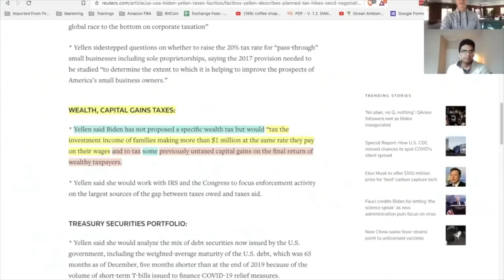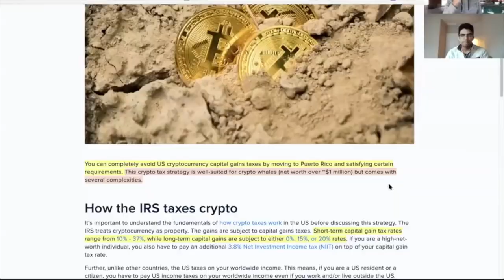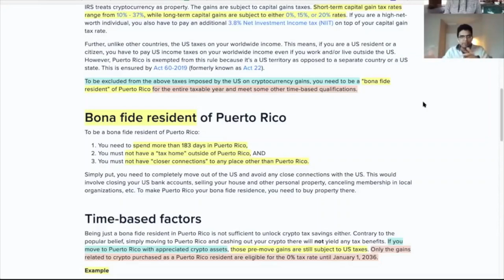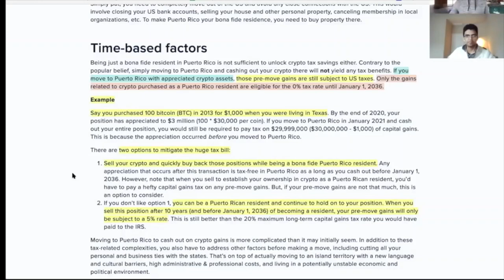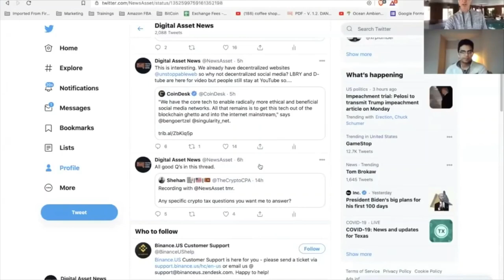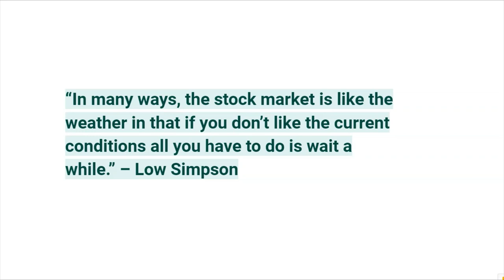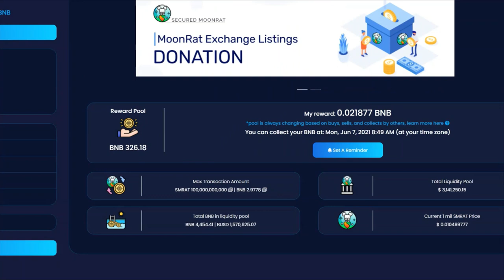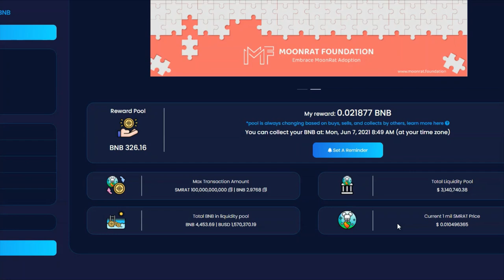HOW TO PAY ZERO IN CRYPTOCURRENCY TAXES | CRYPTO NEWS | MOONRAT STILL PAYING OUT BNB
Stocks

1. Trade Money ATM publishes newsletters, trading, training and educational products related to various markets (collectively and hereinafter referred to as the “Programs”) that are offered for a fee to the general public (fee paying persons hereinafter referred to as “Subscribers”).

2. Trade Money ATM is a research publishing firm utilizing the publisher’s exception to the definition of an “investment adviser” in the Investment Advisers Act of 1940. None of the Programs or any other form of communication delivered or created by Trade Money ATM provides individual, customized investment advice. The Programs are intended to supplement your own research and analysis. The information published is based on the opinions, statistical and financial data and independent research of Trade Money ATM. Trade Money ATM’s Programs do not reflect the views or opinions of any employee, officer or representative of Trade Money ATM.

3. Trade Money ATM publishes information regarding stocks, options, ETFs, and currencies (“Financial Products”). However, the information in our Programs is not customized or personalized to any particular risk profile or tolerance. Nor is the information published by Trade Money ATM a customized or personalized recommendation to buy, sell, hold, or invest in particular Financial Products. Subscribers will need to depend on their own trading and investing skills in order to handle problematic situations that may arise, including consultation with their own brokers and financial advisors as they deem appropriate.

4. Trade Money ATM, its employees, officers and representatives are not responsible for any errors or omissions in any of Trade Money ATM’s newsletters or Programs. Any commentary, analysis, and opinions represent the views of Trade Money ATM, and are subject to change at any time without prior notice. The information provided in the Programs contains material which is obtained from sources which Trade Money ATM believes to be reliable. Although Trade Money ATM believes the information to be reliable, Trade Money ATM has not independently verified or otherwise investigated such information. As a result, Trade Money ATM does not guarantee the accuracy or completeness of any such information. Trade Money ATM’s Programs are not a solicitation or offer to buy or sell any Financial Products.

1. You may lose money trading and investing. Trading and investing in securities, ETFs, options, equities, and foreign currencies is always risky. For that reason, you should trade or invest only “risk capital” – money you can afford to lose.